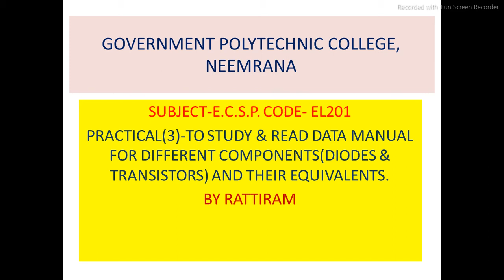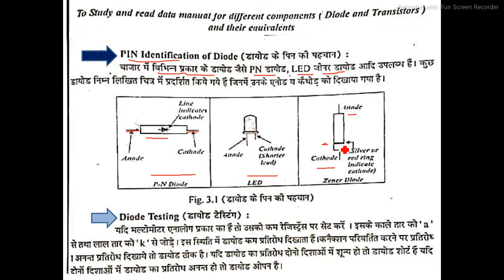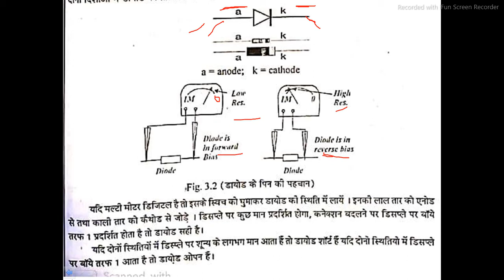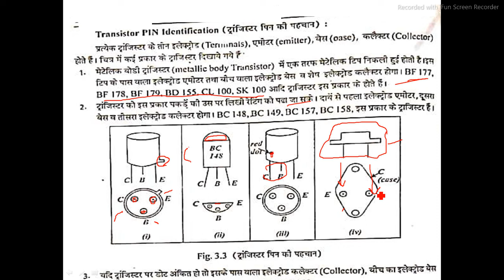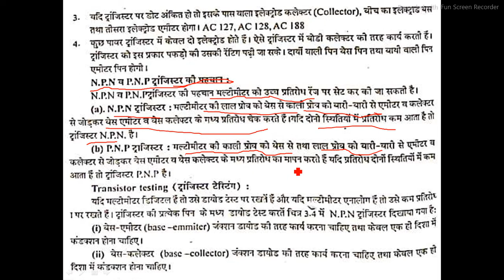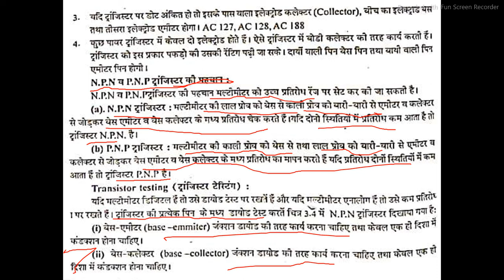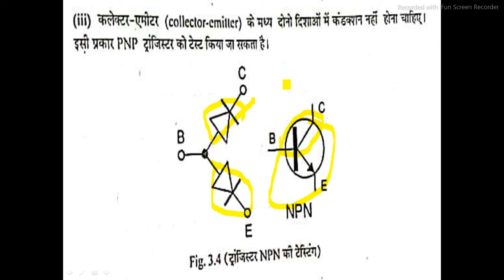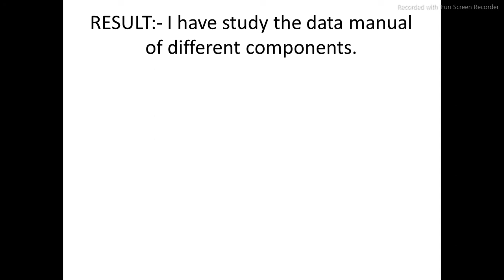EL201(P-3) Study & read data manual of different components (diode & transistors ). By Rattiram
E. C. S. P.    GPC neemrana